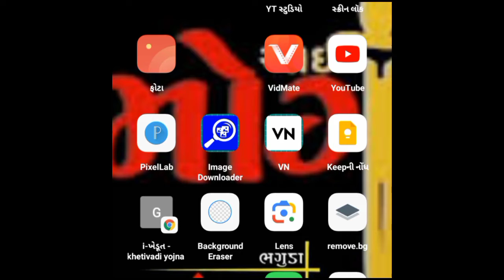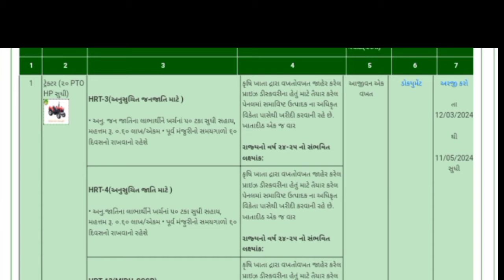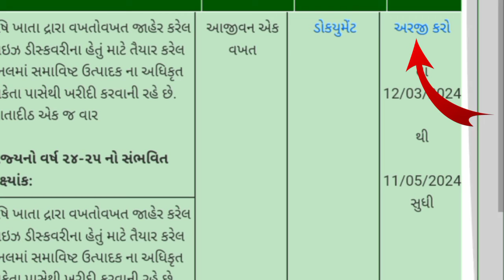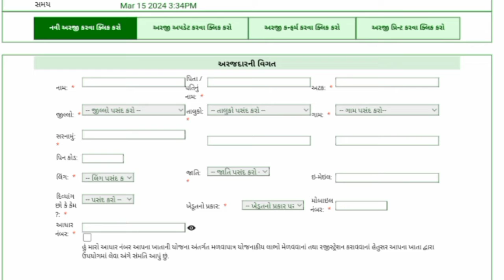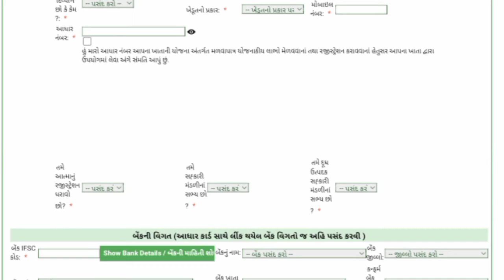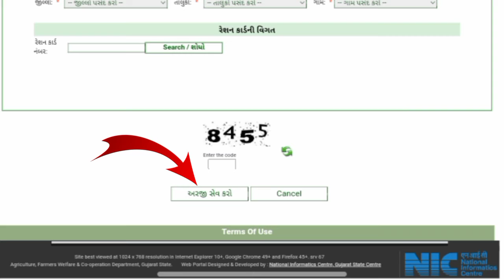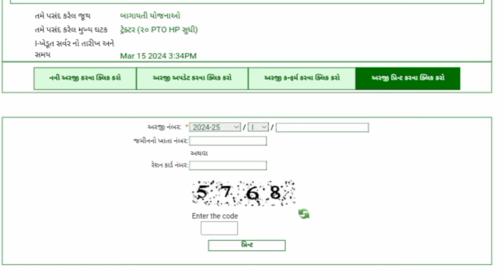ikhedut portal માં ફોર્મ કેવી રીતે ભરવું! ઓનલાઇન અરજી કેવી રીતે કરવી! ikhedut online arji keise kare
આઈ ખેડૂત પોર્ટલ પર ફોર્મ કેવી રીતે ભરવું || ikhedut portal par form kaise bhare

[Gujarati Video] How to apply ikhedut online Application | What is ikhedut Portal? iKhedut शुं छे?

ikhedut portal registration 2023 | આઇ ખેડૂત પોર્ટલ પર રજીસ્ટ્રેશન | khedut

આઈ ખેડુત પોર્ટલ પર ફોર્મ કેવી રીતે ભરવું || ikhedut portal pe form kaise bhare

I KHEDUT PORTAL ONLINE FORM ||આઈ ખેડૂત પોર્ટલ પર ઓનલાઈન જાતે ફોર્મ ભરો ઘરે બેઠા

ikhedut portal par arji kevi rite karvi?
ikhedut portal pe arji kaise kare ?
I khedut portal par arji kevi rite karvi ?
ikhedut portal par araji kevi rite karavi ?
Khetivadi subsidy mate arji kevi rite karvi?